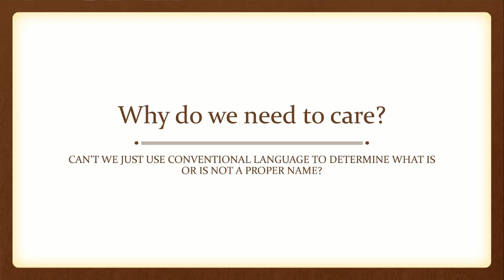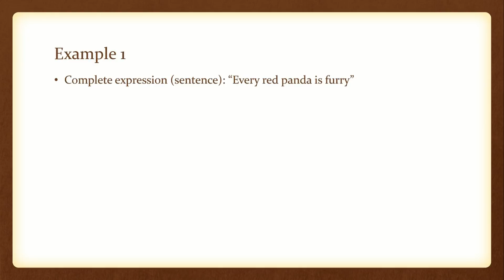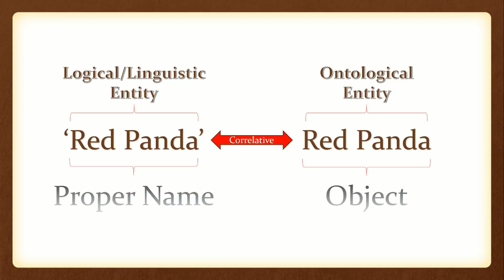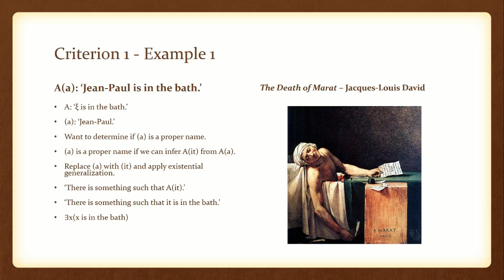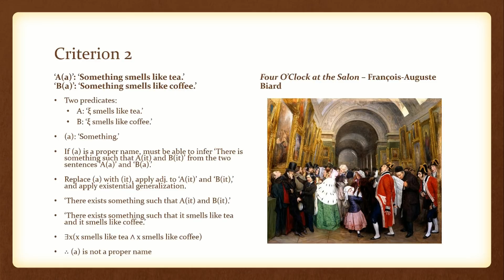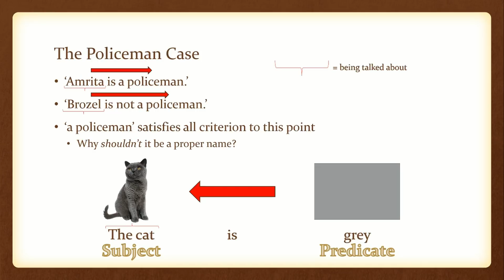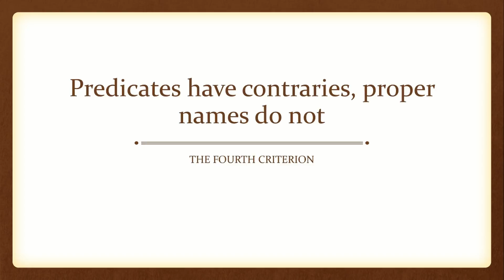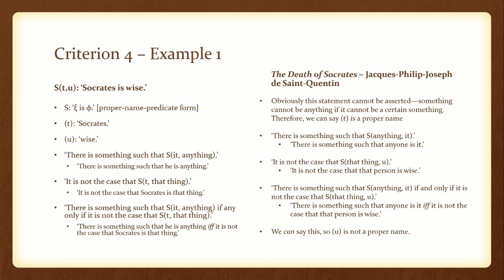Frege's Theory of Proper Names - Part 1